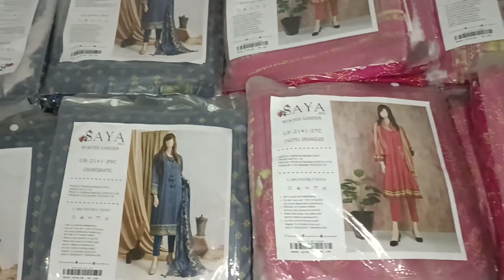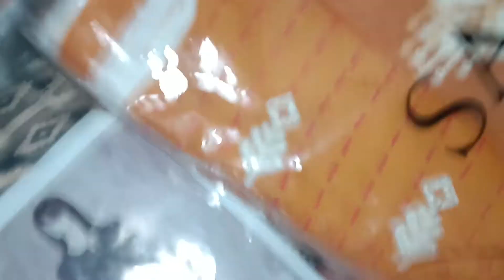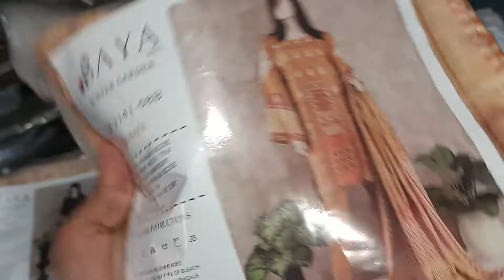Winter Sale (Part 2)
Hi in this video we are showing you winter sale products .